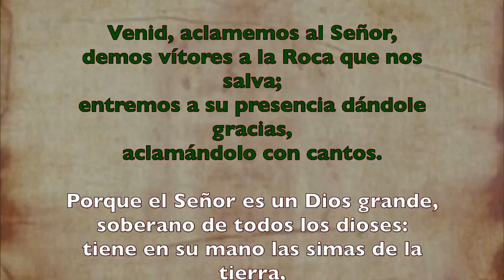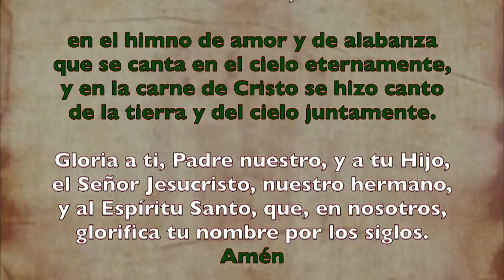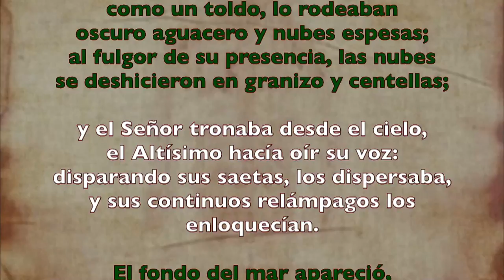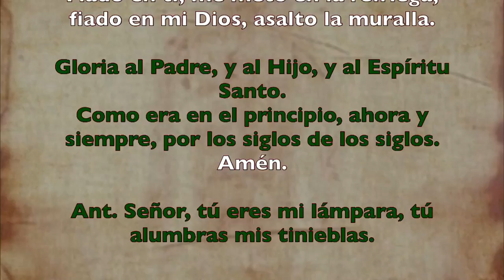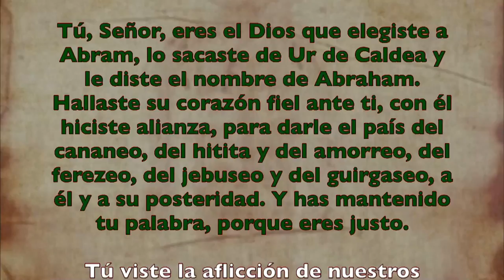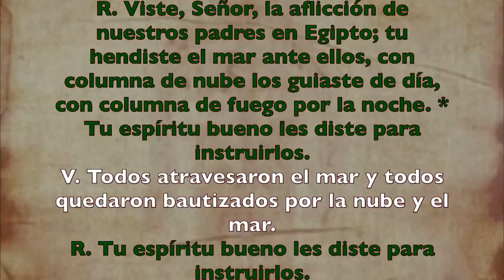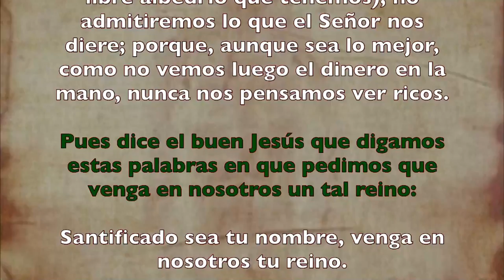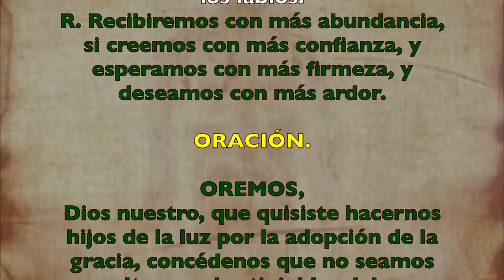Alimento Espiritual (Oficio de lectura) MIÉRCOLES 01 DE JULIO 2020 | Padre Sam | Producción Crisol